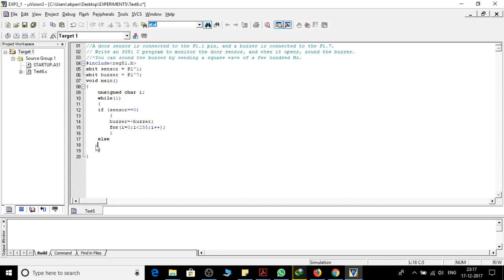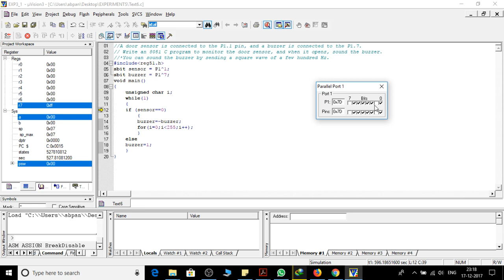A C Program To Monitor Door Sensor And Contol Buzzer in Keil 8051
A C Program To Monitor Door Sensor And Contol Buzzer Acoordingly in Keil 8051